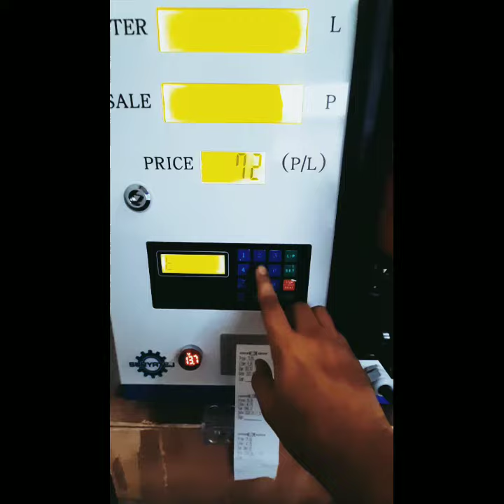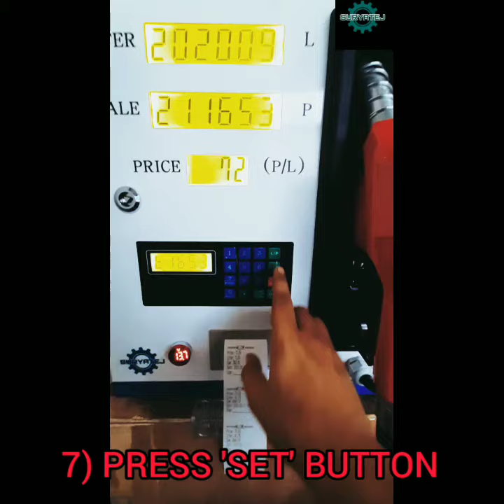TIME & DATE Setting | Mini Fuel Dispenser | Suryatej Dispensers | Ecosundizel Group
Parent Company Preetish Enterprises & Ecosundizel Presents First ever largest Mini Fuel Dispenser assembly line and manufacturing in India.

Time and Date Setting for Dispenser Model.
1)L45BW
2)M70BW

Steps.

1) Press 'Stop' Button
2) Press ' Set ' Button
3) Set Password ' 69696969'
4) Press ' Set ' Button
5) Press ' Clear ' Button
6) Set DATE AND TIME
1st YEAR Press '2020'
2nd MONTH Press '09' for September
3rd DATE Press '21'
4th TIME Press '16' (Hrs)
5th TIME Press '53' (Min)
7) Press 'Set' Button
8) Press ' Stop' Button.

DISPENSERS AVAILABLE from 50LPM TO 70LPM Machines.

Contact numbers(Whatsapp) :-